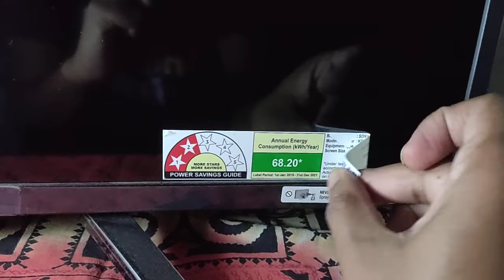removing the sticker from my new tv 😋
mehnat karke nakhun..bhadhaya 😅
sticker ko neeche se remove Kare jaha beezels hai..safe rhega 👍